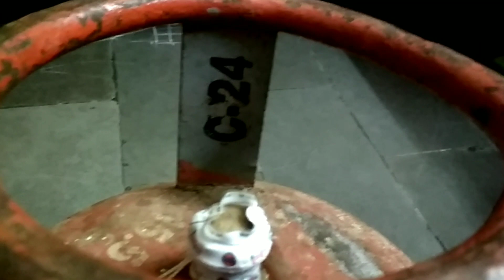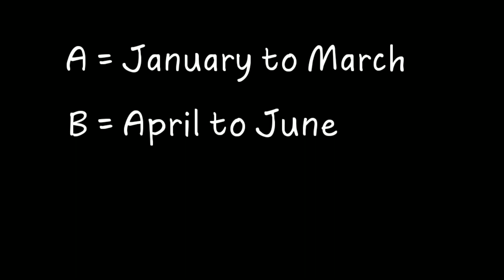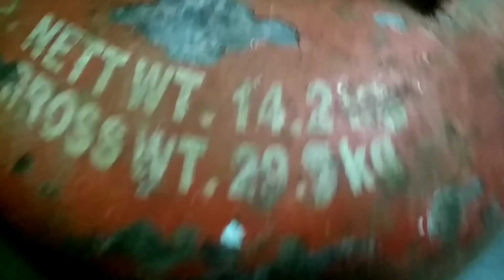గ్యాస్ సిలిండర్ పై కనిపించే అంకెలు ఏమిటో తెలుసా???